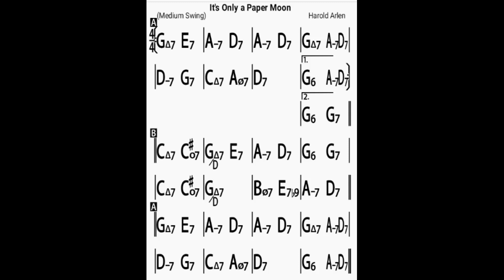It’s Only a Paper Moon/bpm140/backing track